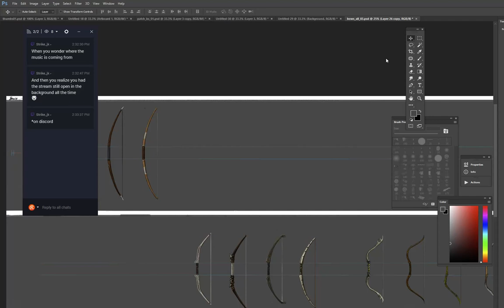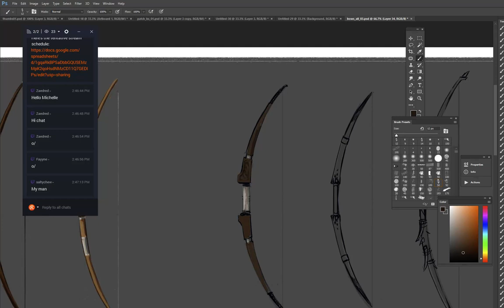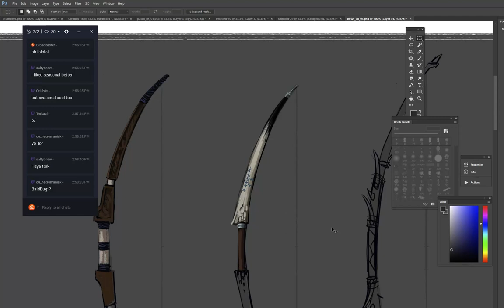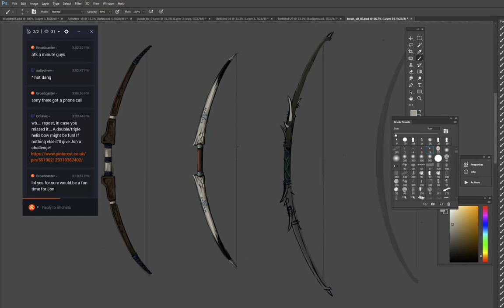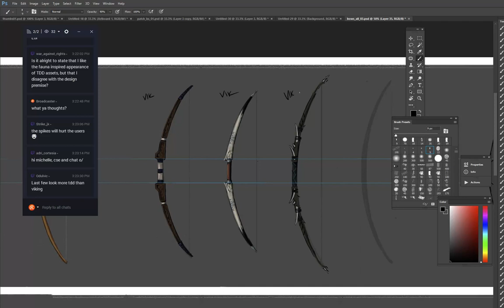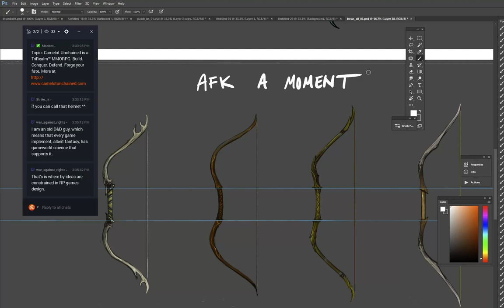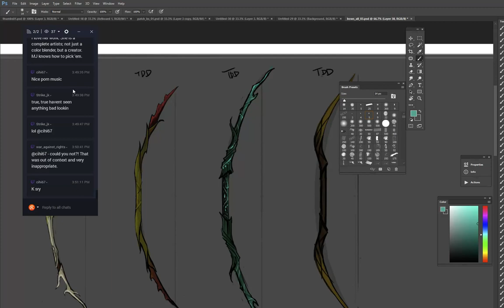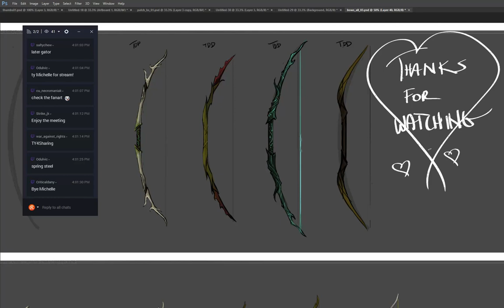Painting All the Things - Bows - 9/25/2017